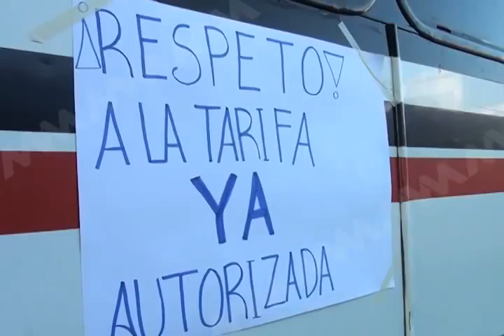METZTLI PARO CAMIONES FT